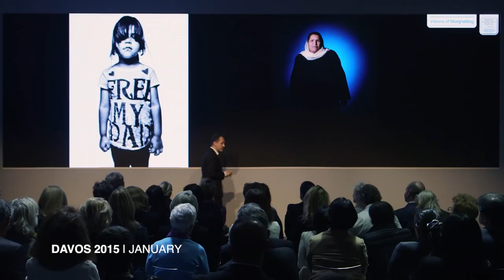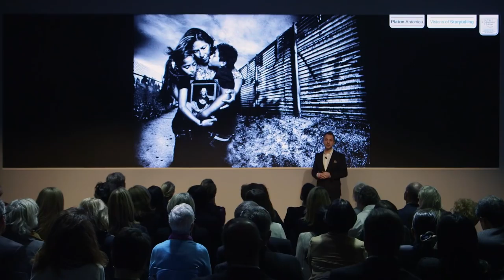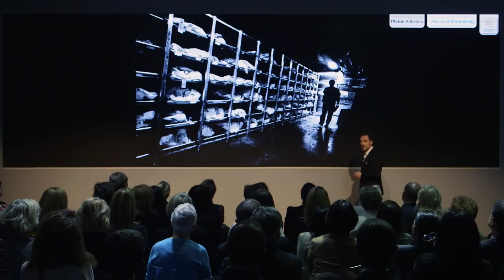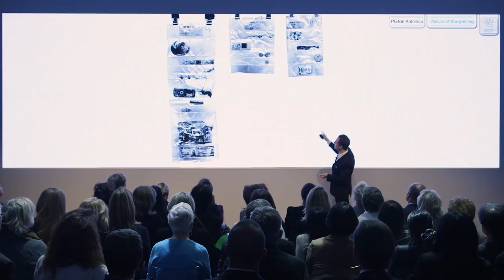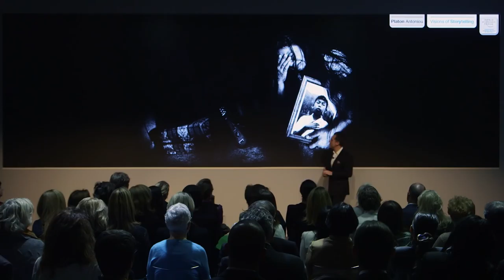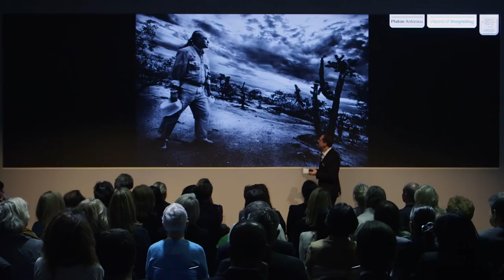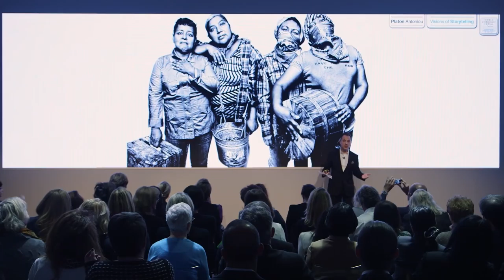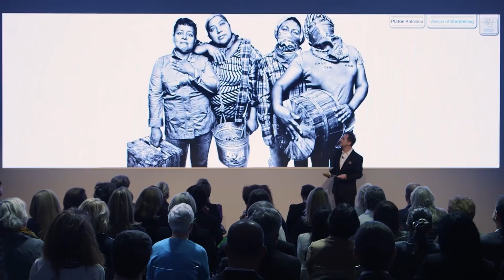Platon: Many Migrants Don't Have a Choice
Photographer Platon Antoniou employs his images to highlight social and human rights issues around the world. In this episode of Betazone, he shares his efforts to shed light on the often untold stories of illegal migrants attempting to cross the US-Mexico border. The project was supported by Human Rights Watch and his charitable foundation.

Platon's talk was originally published on March 5, 2015.